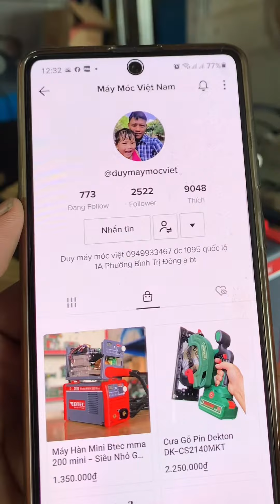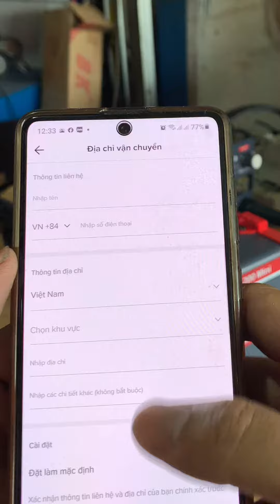máy hàn mini siêu nhỏ siêu rẻ đáng mua nhất hiện nay